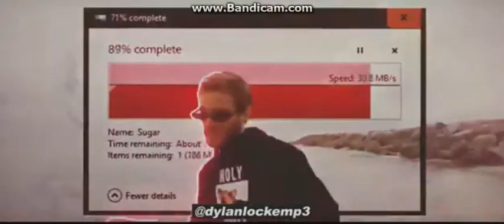B*** lasagna v1.2 clean ( Original by tubby, ) ( whole song by pewdiepie )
i made this clean most of my self, just some edits.